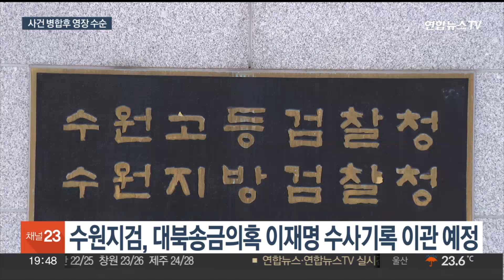수원지검, 이재명 대북송금 수사기록 서울 이관키로 / 연합뉴스TV (YonhapnewsTV)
수원지검, 이재명 대북송금 수사기록 서울 이관키로

[앵커]

이재명 더불어민주당 대표의 대북송금 의혹을 수사한 수원지검이 조만간 사건기록을 서울중앙지검으로 이관합니다.

대장동, 백현동 개발의혹을 수사한 서울중앙지검은 그동안의 수사기록을 합쳐 이 대표에 대해 구속영장을 청구할 것으로 예상됩니다.

강창구 기자입니다.

[기자]

쌍방울 그룹의 대북송금 의혹을 수사한 수원지검이 조만간 이재명 민주당 대표와 관련한 수사기록을 서울중앙지검으로 이관합니다.

지난 9일과 12일 두차례에 걸쳐 이 대표를 소환한 수원지검은 현재 피의자 신문조서 내용을 분석 중입니다.

이 대표는 김성태 전 쌍방울 그룹 회장이 경기도를 대신해 북한에 스마트팜 사업비 500만 달러와 도지사 방북비 300만 달러를 지급했다는 대북송금 의혹을 전면 부인했습니다.

그는 "전임 도지사 시절부터 추진됐던 대북사업을 법률과 조례에 근거해 진행했을 뿐이고 쌍방울 그룹의 대북 송금은 자신과 무관한 기업 범죄"라고 주장했습니다.

[이재명 / 민주당 대표] "얼굴도 모르는 조폭, 불법사채업자 출신의 부패기업가한테 100억원이나 되는 거금을 북한에 대신 내주라고 하는 그런 중대 범죄를 저지를 만큼 제가 어리석지 않습니다."

하지만 검찰은 김 전 회장 등 쌍방울 임직원들의 진술과 압수수색을 통해 확보한 각종 문건을 토대로 혐의 입증에 자신하고 있습니다.

검찰은 "이 대표에게 보고했다"고 진술했다 번복한 이화영 전 경기도 평화부지사의 진술에 신빙성을 두고 있습니다.

수원지검이 기록을 이관하면 앞서 대장동, 백현동 개발사업 특혜 의혹을 수사한 서울 중앙지검은 성남지청이 수사한 성남FC후원금 의혹 등을 합쳐 이 대표에 대해 구속영장을 청구할 것으로 예상됩니다.